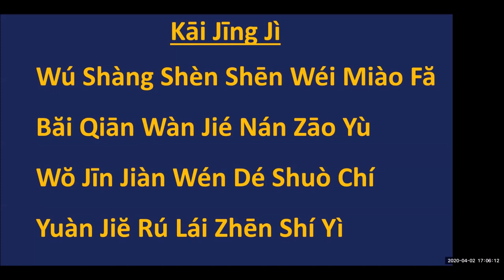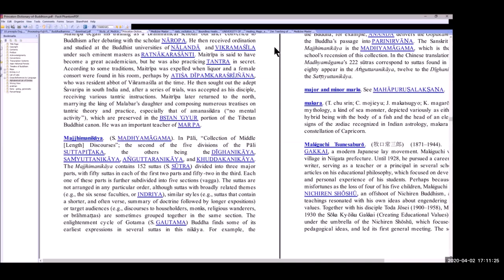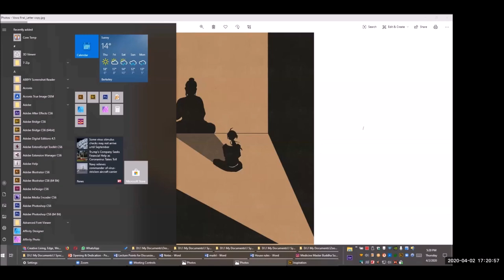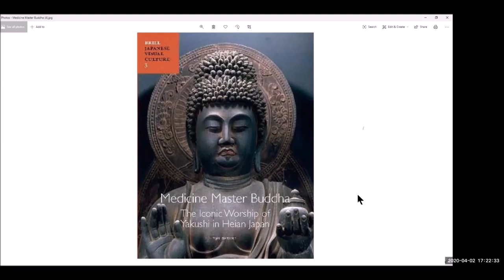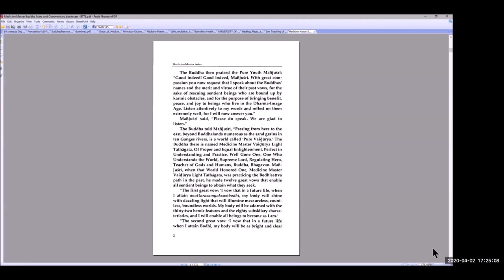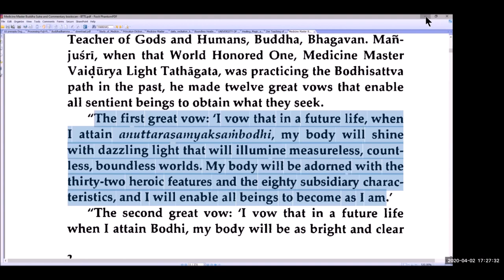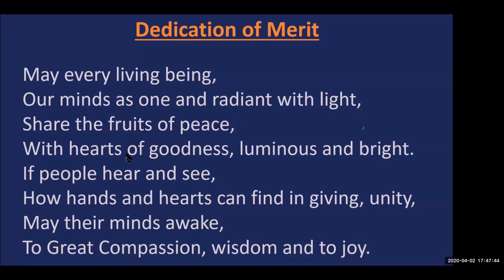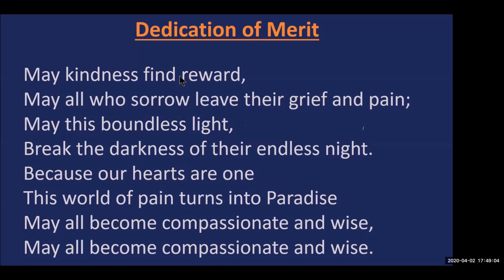Medicine Master Buddha Sutra Class 1 3rd April 2020 (edited)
Classes on the Medicine Master Buddha Sutra with Ven. JinHe at Berkeley Buddhist Monastery (Sutra of the Merit and Virtue of the Past Vows of Medicine Master Vaidurya Light Tathagata) This video was edited and re-uploaded on 17 April 2020 to remove a viewer's private information.